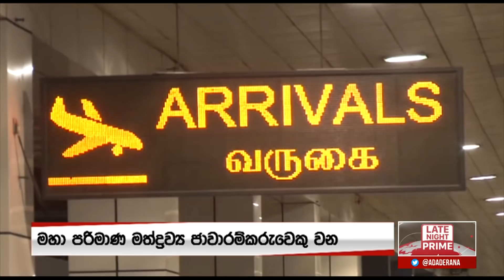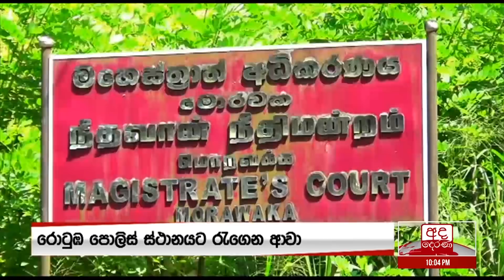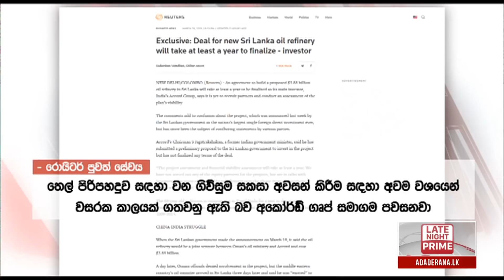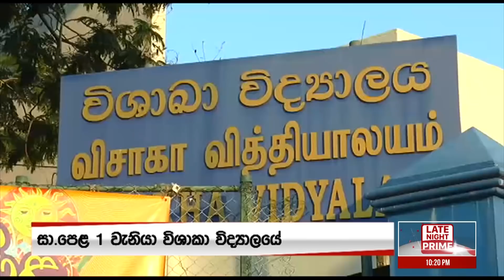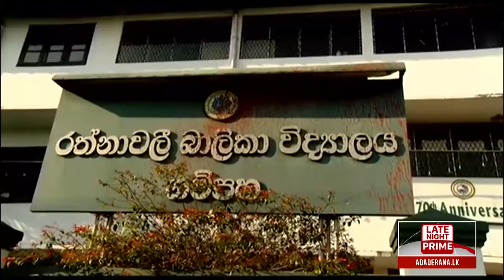Ada Derana Late Night News Bulletin 10.00 pm - 2019.03.29